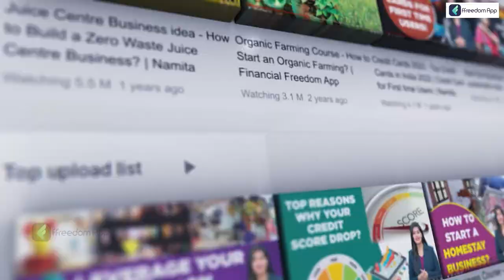10 Government Schemes for Farmers 2022 | Central Government Schemes for Farmers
There are so many government benefits given to the farmers. Here we have Namita Pandey talking about 10 government schemes for farmers.
Connect with ffreedom Business Channel